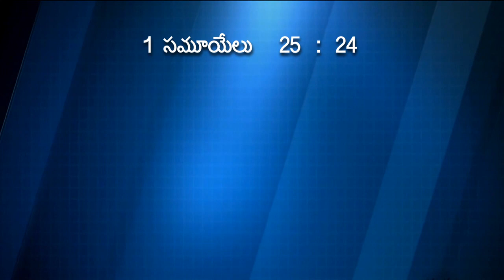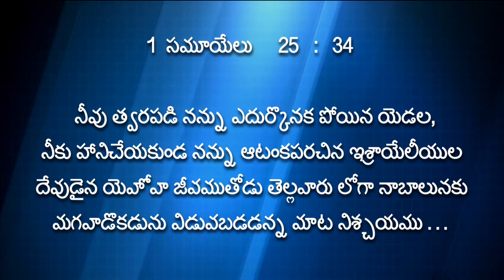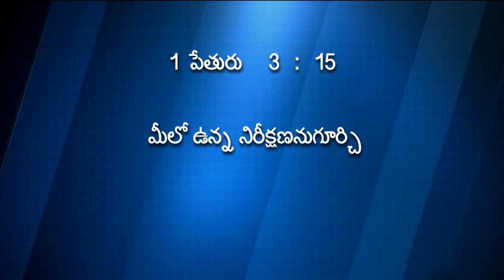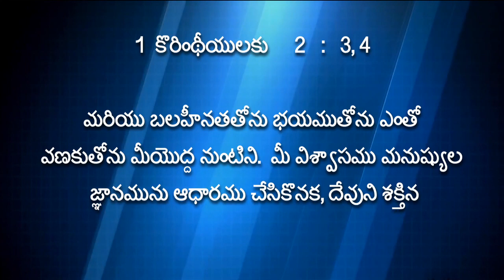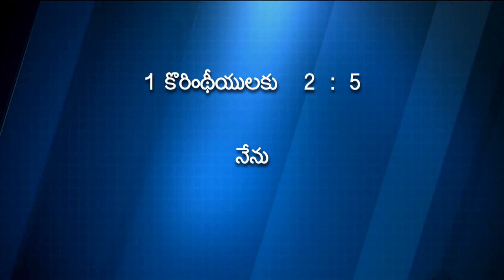New Life in Christ - Part 2 || Pastor Sajja Eliazer || Messiah Fellowship Church Vijayawada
The title of today's message is  క్రొత్త జీవితం- రెండవ భాగం New Life in Christ. Be blessed by watching this powerful Telugu message.